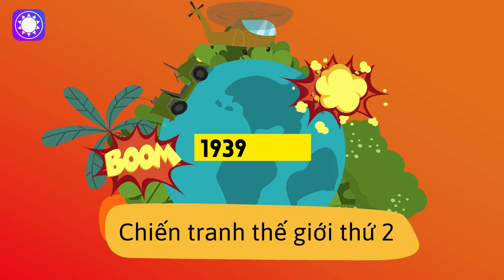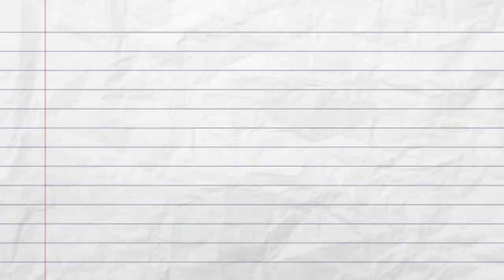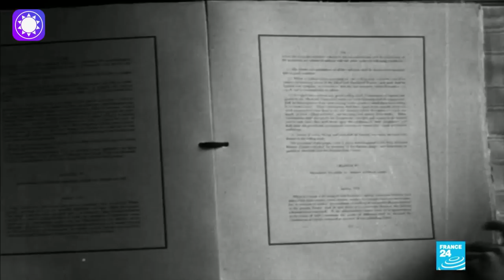Nguyên Nhân Thực Sự Của Thế Chiến 2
Thế chiến 2 là một cuộc chiến tranh thảm khốc nhất trong lịch sử nhân loại. Những hậu quả mà nó để lại luôn là một nỗi ám ảnh kinh hoàng đối với tất cả người dân trên toàn thế giới. Nhưng nguyên nhân thực sự của nó là gì và ai mới là người chịu trách nhiệm cho cuộc chiến tàn khốc này?